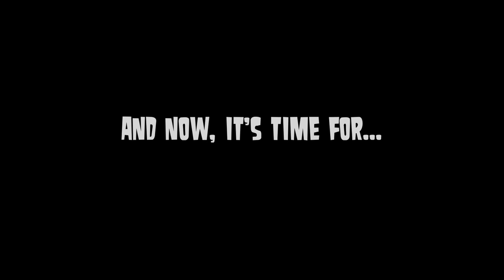Every Nut Shot From Total Drama + The Ridonculous Race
Every nut shot from the Total Drama series in chronological order, excluding Dramarama because I'm not a fan of that one. Also includes scenes that reference cock and ball torture. Made this coz I'm a sadist with a childish sense of humor.

All clips from the following series are the property of Fresh TV and Cake Entertainment and whomstever else. Except for my car. I can at least say I'm a car owner. So that's cool I guess.